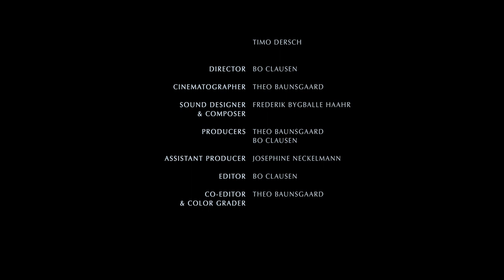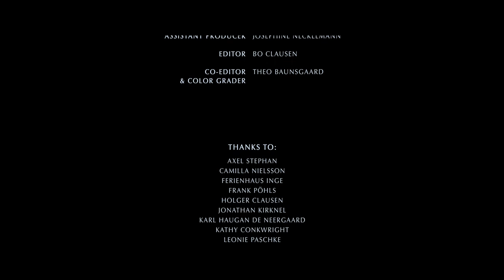O apneísta Tolga Taskin ousa mergulhar cada vez mais fundo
Os apneístas sustêm a respiração. O tempo que aguentam depende da profundidade que alcançam, do esforço que despendem, da temperatura da água, do controlo do próprio corpo e mente.

Formalmente, o desporto chama-se apneia. Para Tolga Taskin, mergulhar é como meditar. Ele tem como objetivo bater um recorde, no fundo do lago Weissensee, uma superfície coberta de gelo nos Alpes austríacos.

O isolamento do mergulho fascina-o, a separação de tudo o resto. É um antídoto para um passado atribulado, uma terapia. Cada mergulho na obscuridade do purgatório líquido restabelece a sua calma mental.

Emergir é como um choque, que renova o ritmo da vida.

Realização: Bo Clausen
Fotografia: Theo Baunsgaard
Música e sound design: Frederik Bygballe Haahr
Adaptação: Martina Marangoni